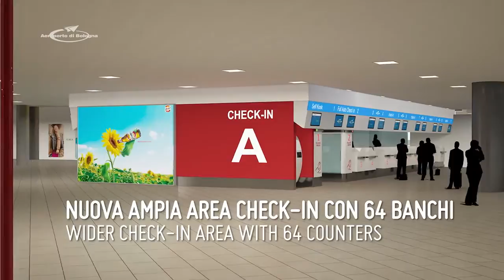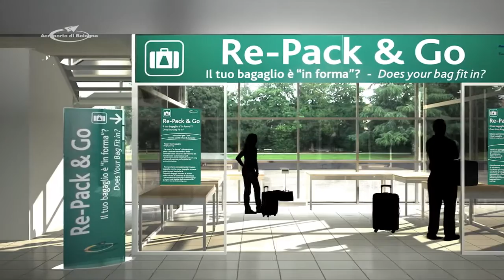Restyling e ampliamento Aeroporto G Marconi Bologna 2013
Video del restyling e ampliamento Aeroporto G.Marconi di Bologna 2013